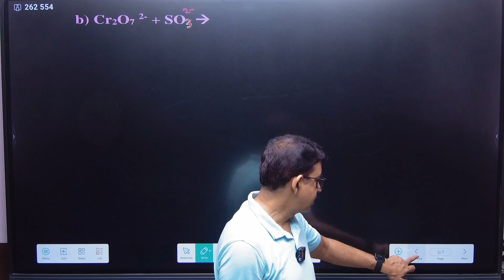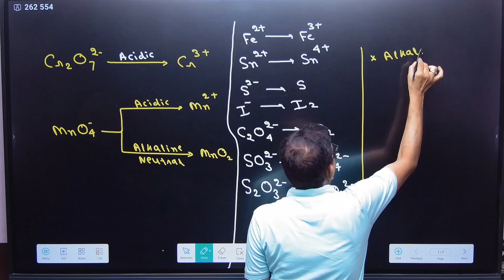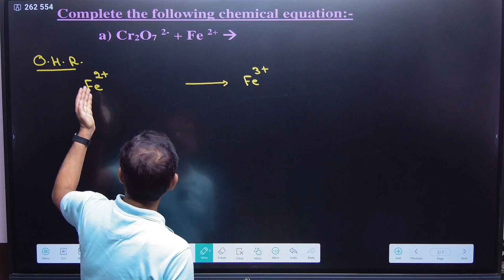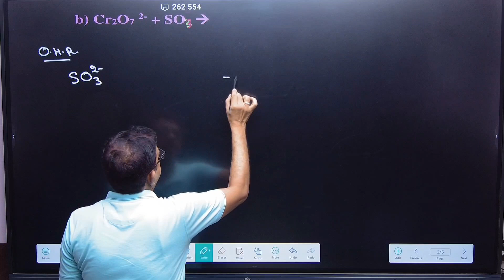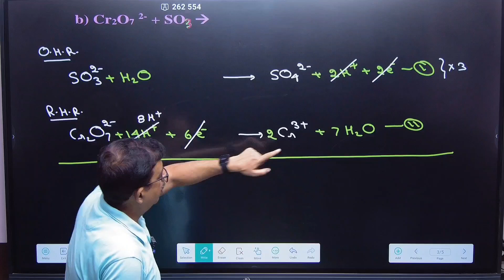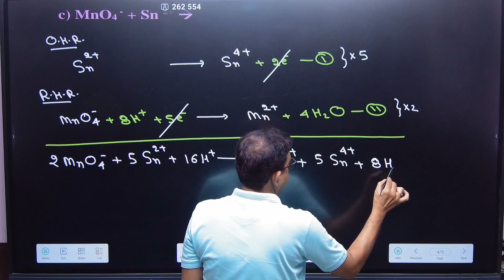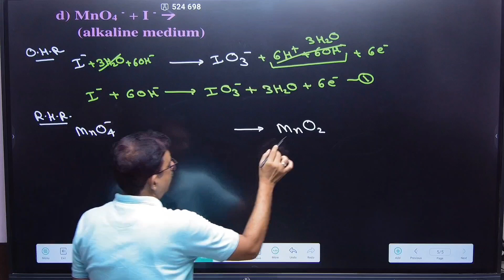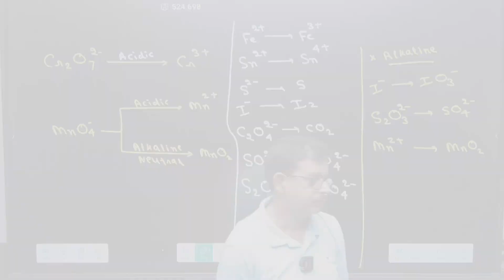Completion of reaction ll d & f Block Elements ll Inorganic chemistry ll Dr. Pankaj Sir ll L-04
Welcome to Scholarclasses1! 🧪✨

🔥 Get ready to unlock the secrets of d and f block elements in this 30-minute educational journey designed for Class XII Chemistry enthusiasts. Whether you're a student looking for in-depth explanations or a curious mind exploring the wonders of the periodic table, this video has something for everyone!

In this video, we delve into the fascinating world of d and f block elements, covering key topics:

Color Formation: Discover the captivating chemistry behind the vibrant colors of transition metal compounds and complexes.

Alloy Formation: Uncover the art of crafting alloys with enhanced properties, from steel to bronze and beyond.

Formation of Interstitial Compounds: Explore how elements can sneak into the gaps of crystal lattices to create unique compounds.

Atomic and Ionic Radii: Gain insights into the size variations of these elements in their different oxidation states.

Magnetic Behavior: Dive into the magnetic properties of transition metals, from ferromagnetic to diamagnetic behavior.

🚀 Join us on this educational journey as we simplify complex concepts and provide real-world applications. Whether you're a student preparing for exams or just passionate about chemistry, this video is your go-to resource.